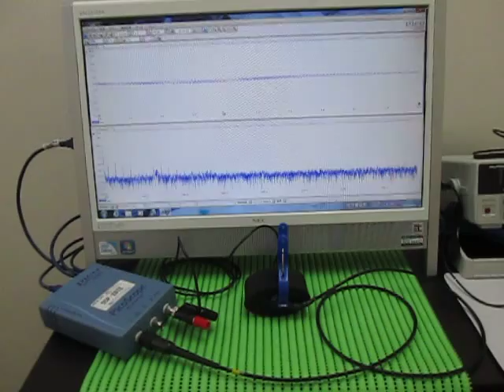魚群探知機（ポータブル）を利用した超音波伝播実験